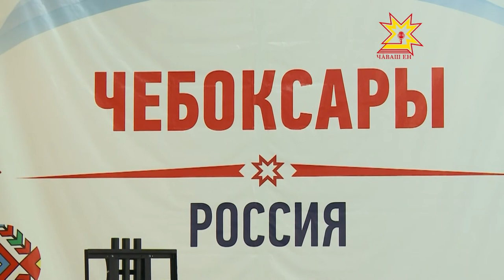В Чебоксарах пройдёт чемпионат России по тяжёлой атлетике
1 августа в Чебоксарах пройдёт  чемпионат России по тяжёлой атлетике.